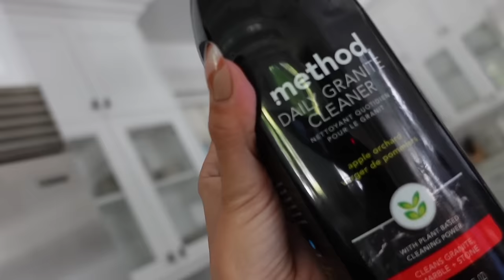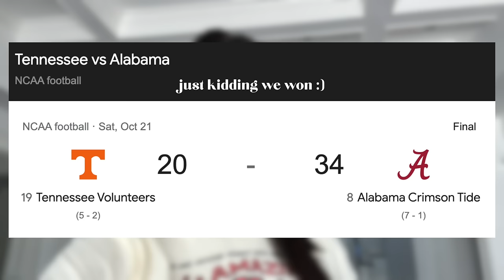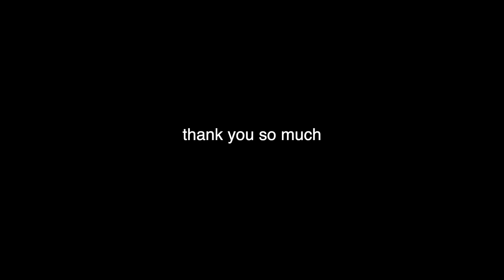sunday reset, cleaning organizing vlog 2023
- NEW LAUNCH 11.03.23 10AM PST.